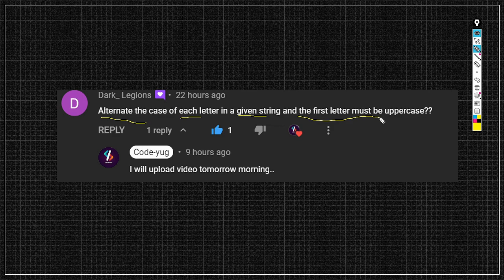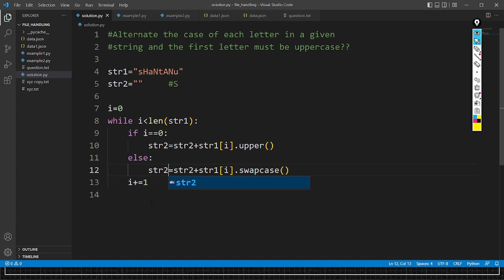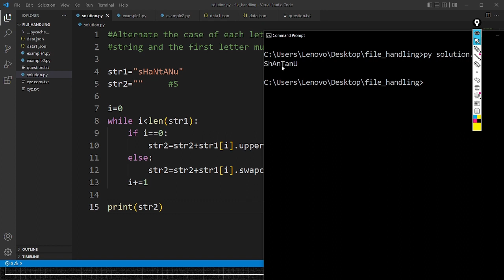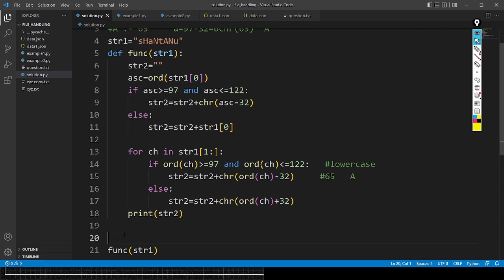Python Interview Questions and Answers | Coding Questions Python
This video is part of Coding Interview Questions and Answers series .In this video,i have explained one more Coding Question with proper explanation. This question includes control sequences concepts.

1)  Infosys Coding Question
2)  Logical Questions in Python
3)  Interview Questions and Answers

creator:-
     $ -shantanu kejkar -$